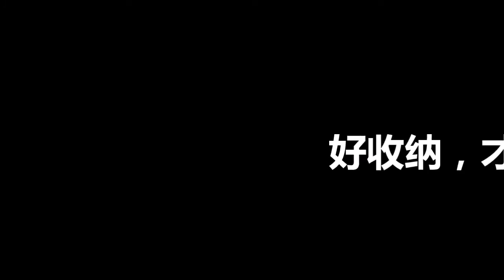New Portable Car Washer patent in USA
sell in Amazon ，
Meiling Pressure Power Washer portable & easy to move portable 35L water ，easy to move , auto pump water into bag lipo batterys inside 11.1V 2200mah charge able patent in China ，TAIWAN,USA ,KOREA ,JAPAN,EU